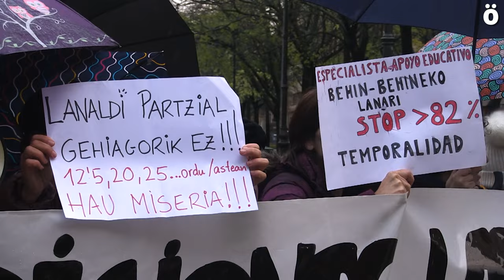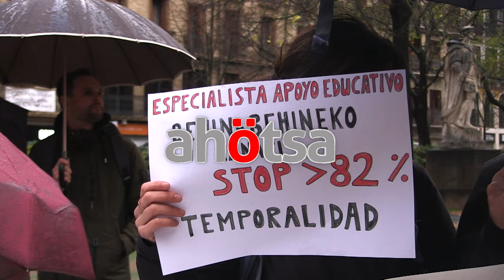Hezkuntza Laguntzako Espezialistek euren lan baldintzak hobetzea eskatu dute Parlamentuaren aurrean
Hezintzaile hauek eskatzen dute murrizketak alboratzea, lanaldi partzialak murriztea eta euren lanpostuak egonkortzea, formakuntza gehiago eta Hezkuntzaren Departamendukoak izatea, besteak beste.